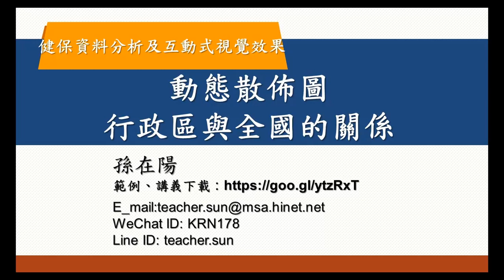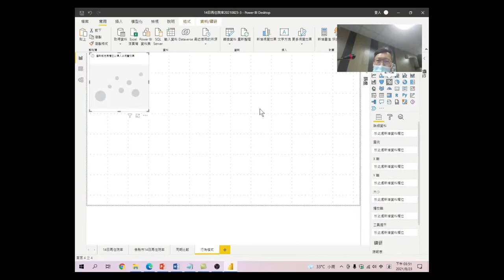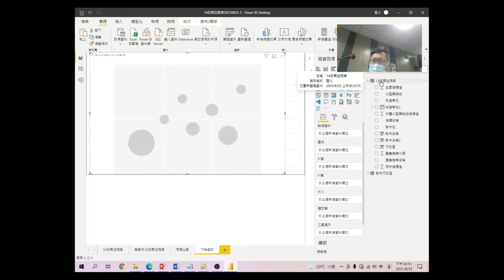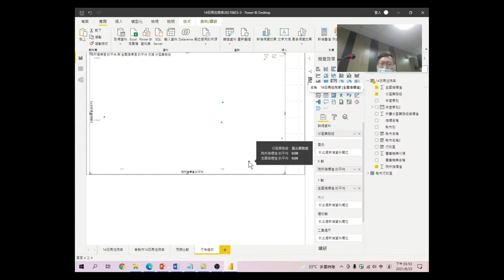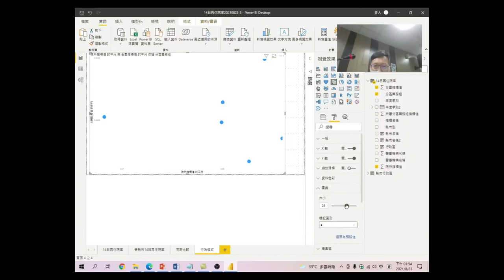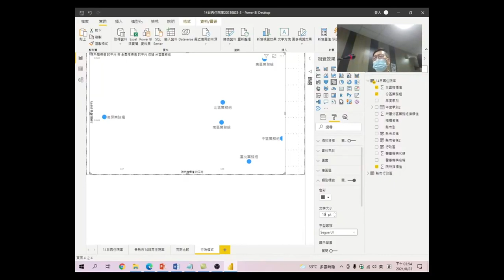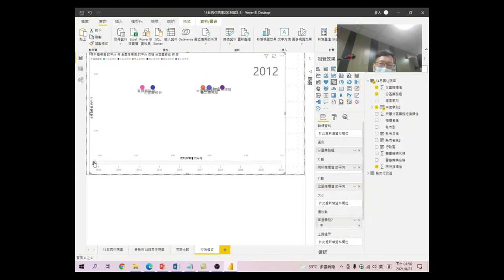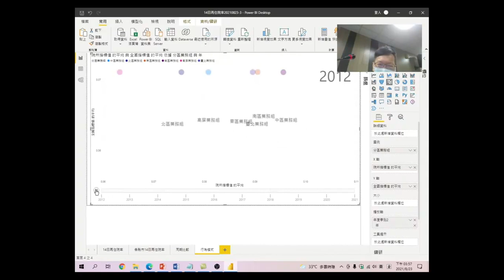健保資料分析及互動式視覺效果 Power BI 工具應用-31.動態散佈圖-各行政區與全國的關係:做出以動畫的方式呈現的數據,再讓圖表能隨著時間變化,做出一份讓人眼睛為之一亮的動態散佈圖